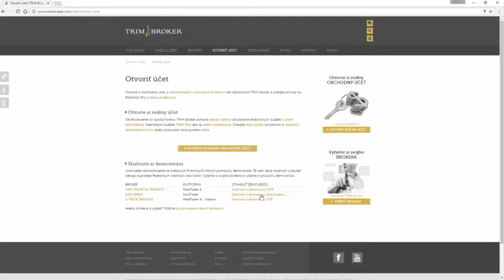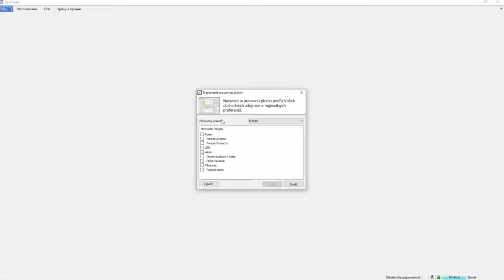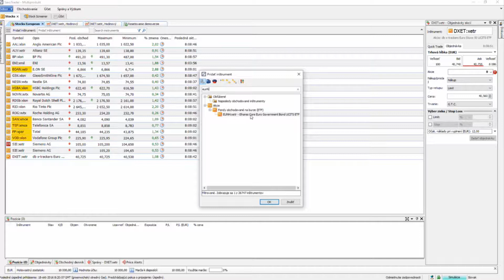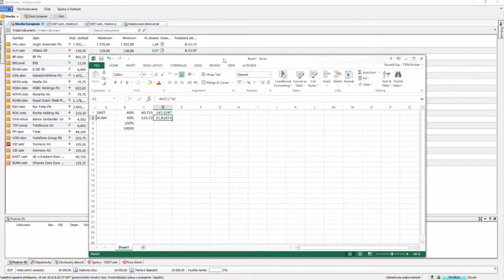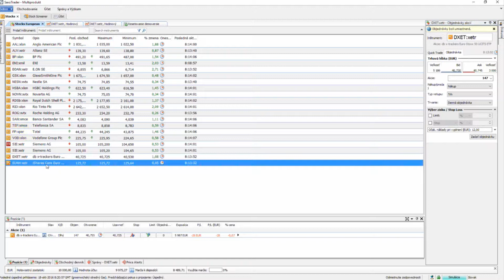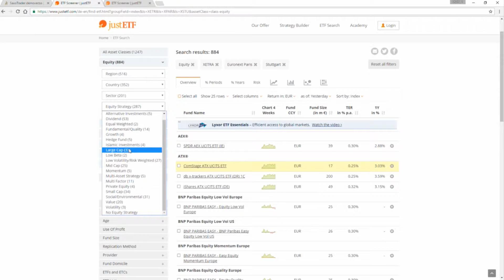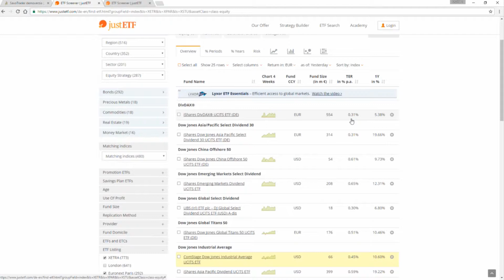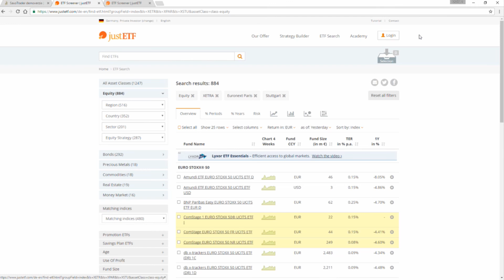Obchodovanie ETF na platforme Saxo Trader 2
Video ukazuje jednoduchý postup inštalácie platformy Saxo Trader 2 a obchodovanie ETF prostredníctvom platformy